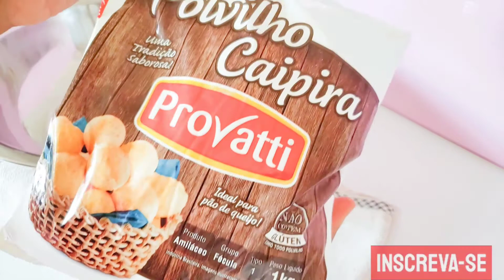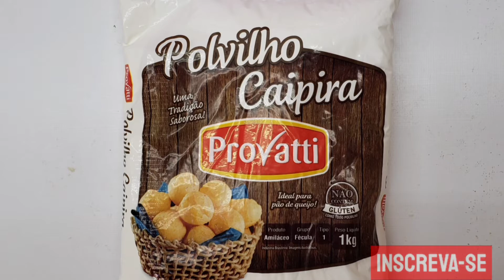Pão de queijo de BATATA DOCE ROXA por dentro | Sem queijo, sem gluten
Nesse vídeo, vou te mostrar como fazer pão de queijo com batata doce roxa. Você pode usar QUALQUER TUBÉRCULO.

Não leva queijo,
Não leva gluten,
É delicioso e saudável.

batata doce roxa por fora e branca por dentro,
como cozinhar batata doce roxa na panela de pressão,